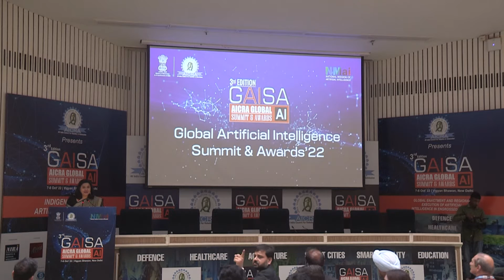Hon'ble Shri Nitin Gadkari, Minister (RT&H), Govt. of India at Global AI Summit & Awards'22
Hon'ble Shri Nitin Gadkari, Minister (RT&H), Govt. of India at Global Artificial Intelligence Summit & Awards'22 (GAISA'22) at Vigyan Bhawan, New Delhi on 08th Oct. 2022.